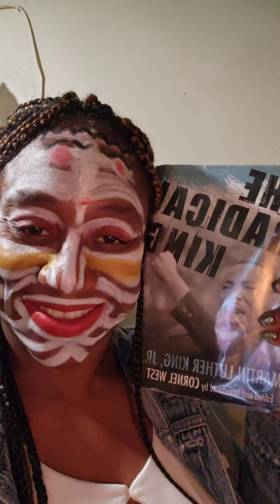my war wounds made visible